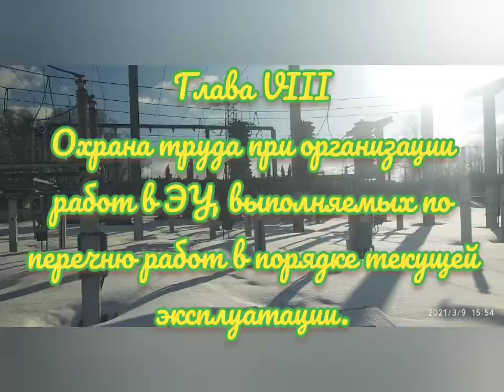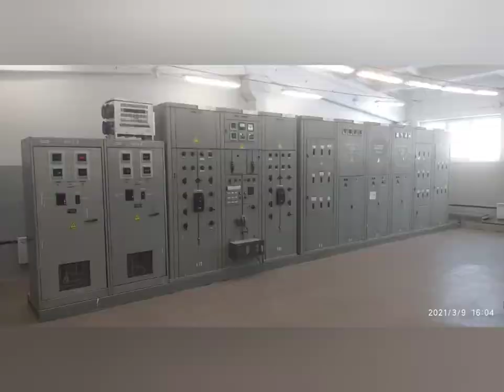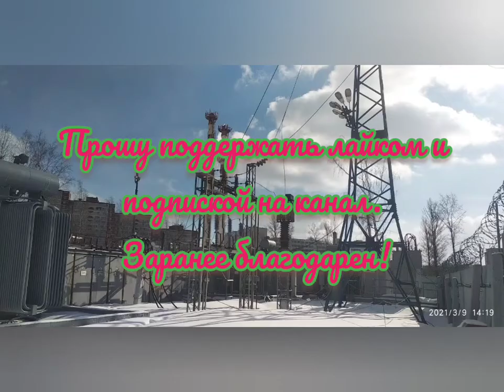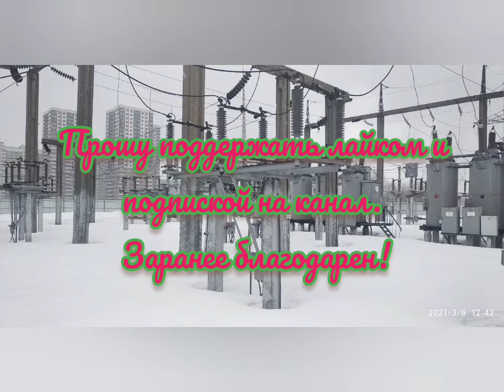Аудиокнига Правила по охране труда при эксплуатации электроустановок глава 8 ч. 3 Приказ 903н 2020